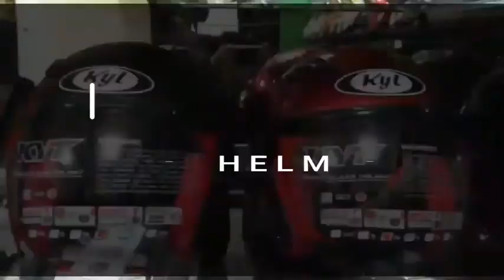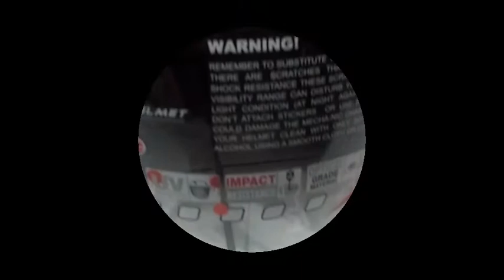HELM KYT KYOTO SOLID RED DOF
KYT Kyoto
Red doff
Busa lepasan
Standar lisensi SNI DOT
Harga sekitar Rp.370.000 an

HELM KYT KYOTO SOLID RED DOFF